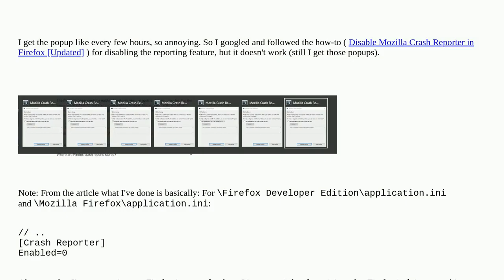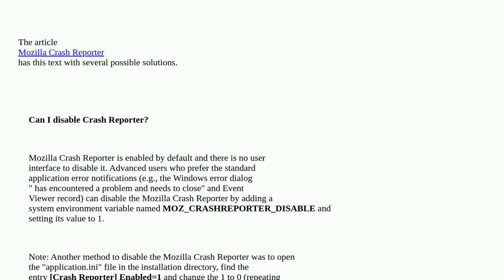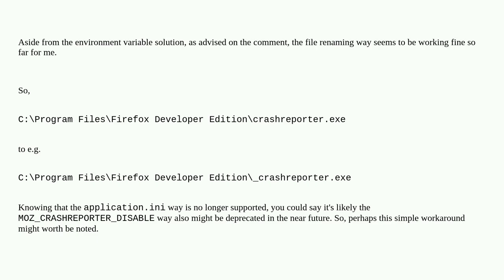"mozilla crash reporter" cannot be disabled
A special thanks goes out to the community

  firefox crash